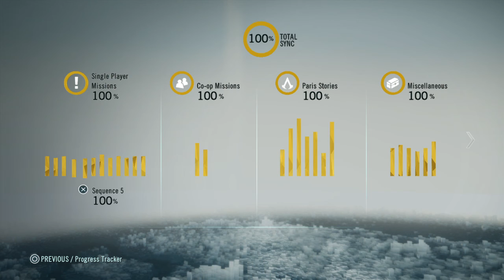Assassin's Creed® Unity - Coop mission#5 - Danton's sacrifice